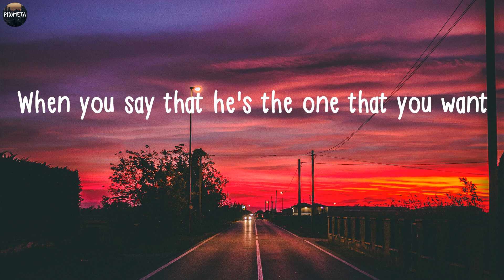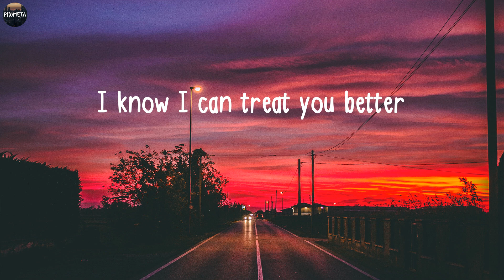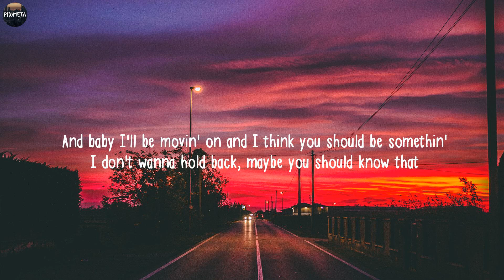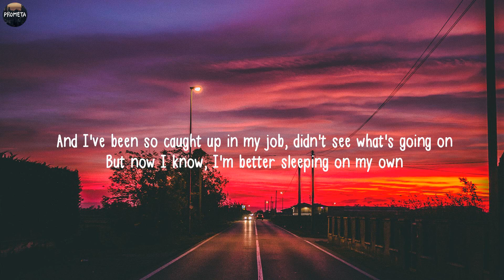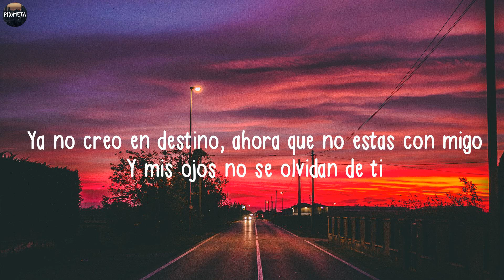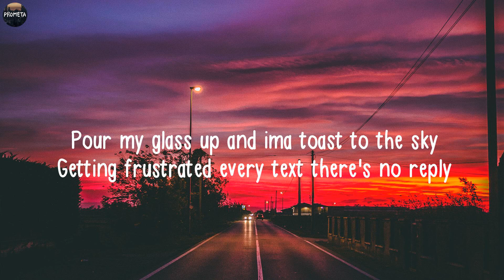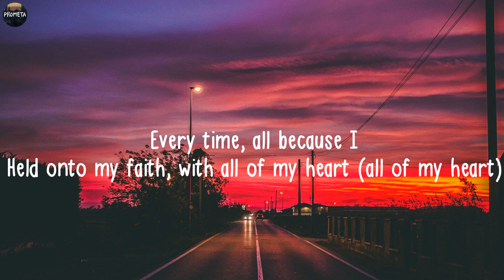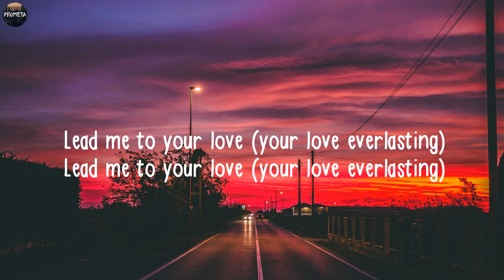Songs to play on a late night summer road trip!